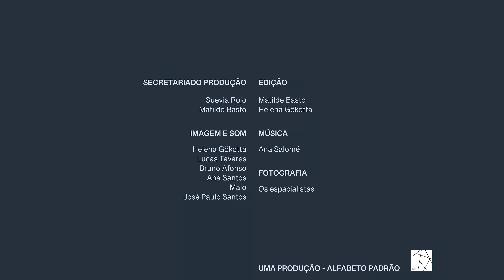Camões na cidade do Porto | CANTO 7, 60ªESTROFE